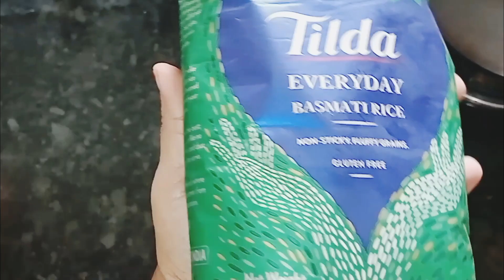super beef mandi 🫰recipe /